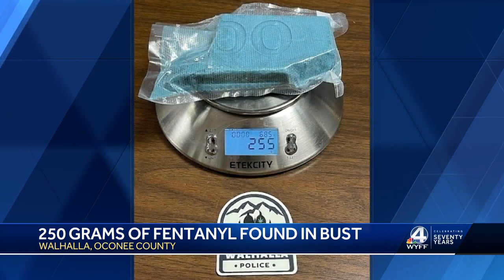Woman admits to over 100 grams of fentanyl inside her vehicle before search, police say